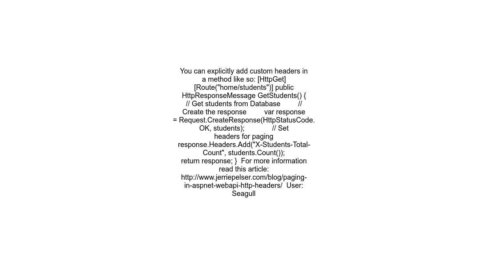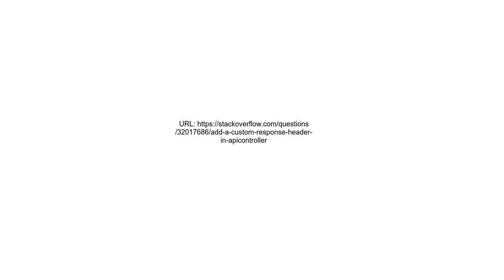Add a custom response header in ApiController